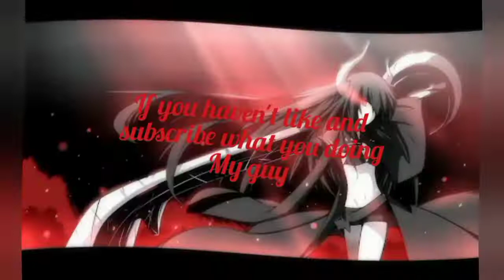Sword art online Alicization lycoris:Rain gameplay🥵🥵🤣🔥